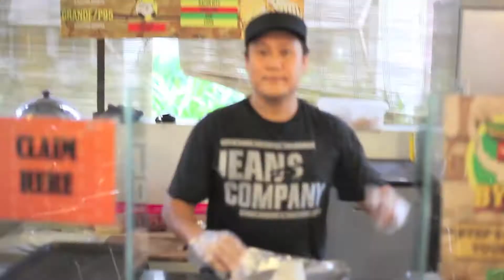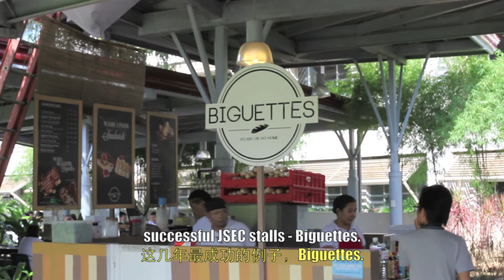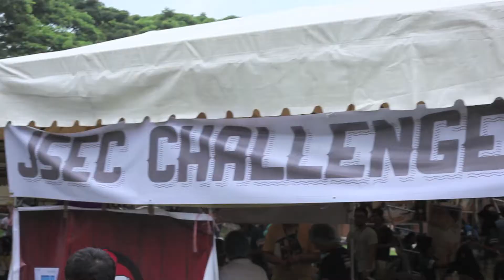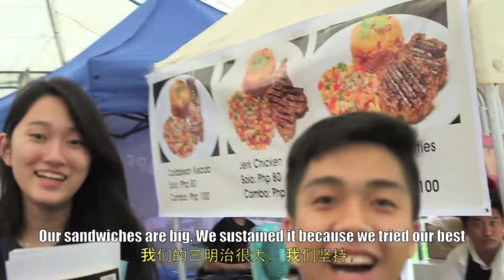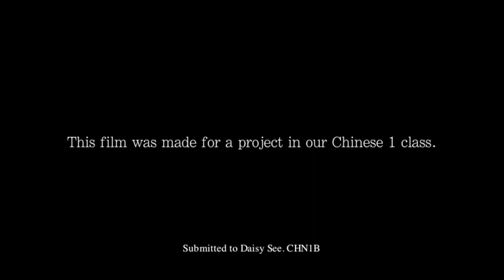The JSEC Experience: Defining the Ateneo Student Enterprise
Chinese project